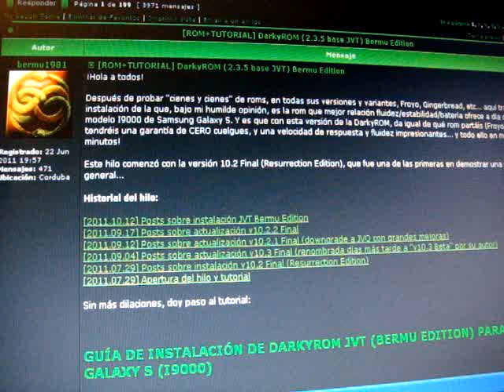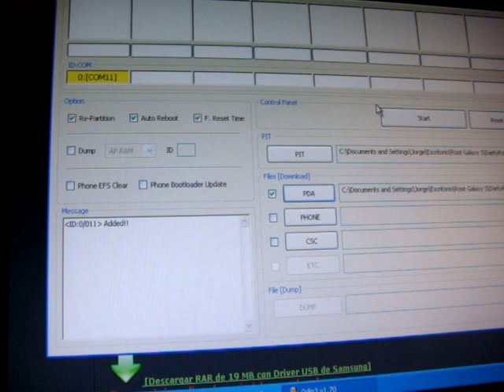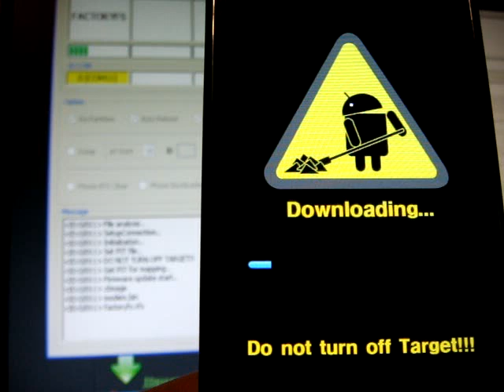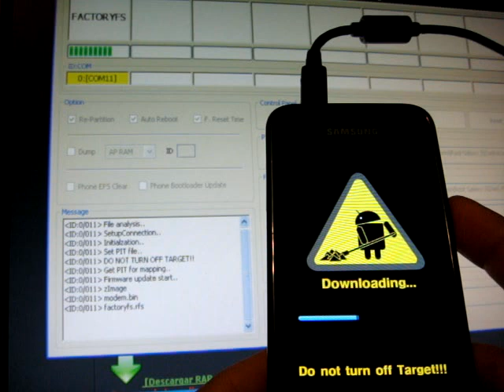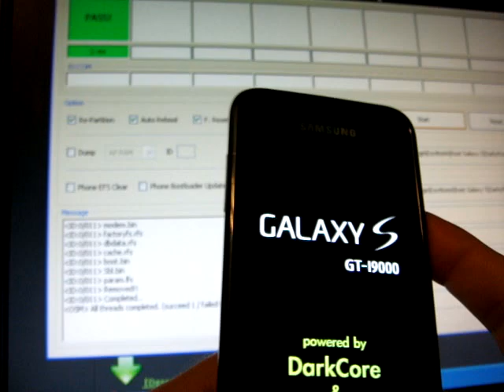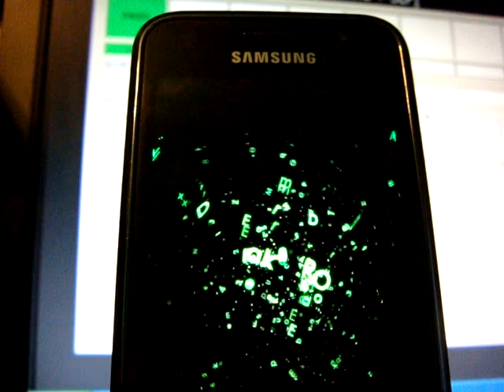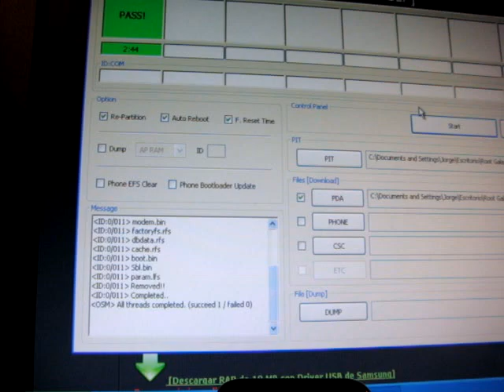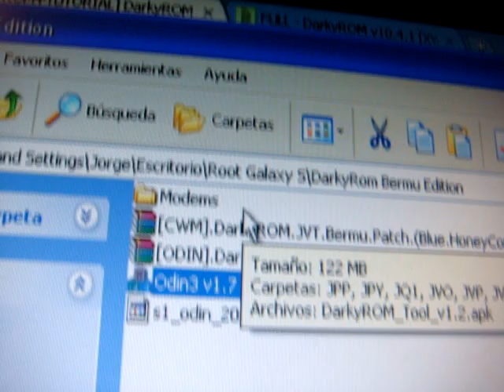[ROM+TUTORIAL] DarkyROM (2.3.5 base JVT) Bermu Edition GB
Instalacion de la ROM Darky 2.3.5 JVT.
Realizar Backup (Copia de Seguridad) antes de realizar el proceso.

Enlace de Donacion. (Invitame a una cerveza).